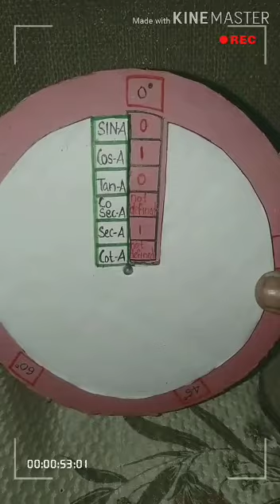November 21, 2020